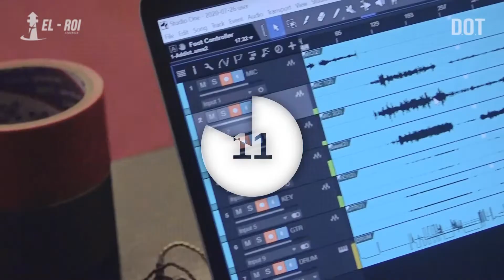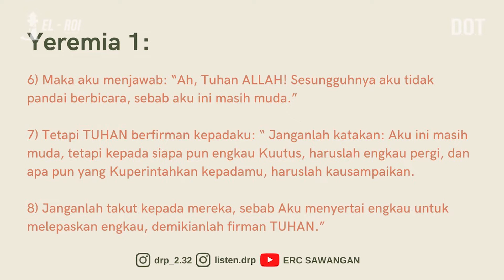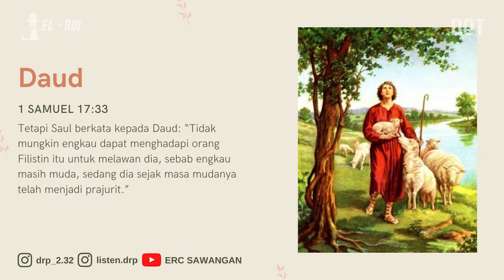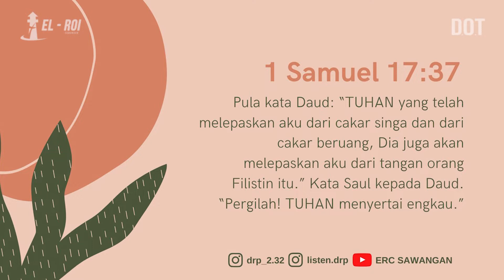DRP 2.32 OUTSTANDING TEENS | 20 AGUSTUS 2020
Hai DOTist! Akhirnya, Kita ketemu lagii nih!✨
Besok, kita bakal sama-sama mendengar Sharing dari Ka @Jezzlin tentang UNQUALIFIED! Biar kita bisa belajar nih, tentang kita yang gak memenuhi syarat di hadapan Tuhan, tapi bisa Tuhan Layakan, dan lengkapi untuk melayaniNya!♥️

- Sebutkan 2 Judul lagu yang dinyanyikan di Ibadah DOT minggu ini!

Cara menjawabnya :
- Screenshot Ibadah DOT minggu ini
- Post di INSTASTORY kalian dan Mention Instagram Drp 2.32, dan 3 temen Cool kalian.

5 orang tercepat akan dapet MERCHANDISE Drp 2.32 yang bakal dikirim langsung ke rumah kalian!

Good luck Dotist!🥳
Persembahan Melalui Bank
Bank BCA
A/n GBI Sawangan
No. Rek 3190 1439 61